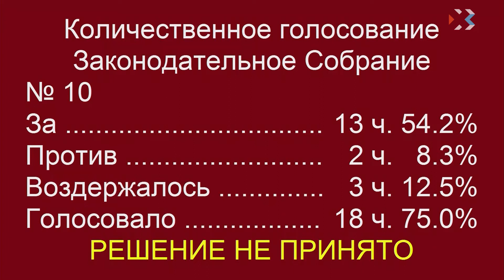«Непреодолимое» вето губернатора: депутаты опять остались без прибавки к жалованию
Оскорбления и разглядывание графиков весенних обострений вместо обсуждения законопроектов. Севастопольские депутаты не смогли преодолеть вето губернатор Дмитрий Овсянников на 2 законопроекта. Чтобы принять поправки нужно было набрать определённое количество голосов. Об итогах очередной сессии Законодательного собрания расскажет Александра Ковалёва.